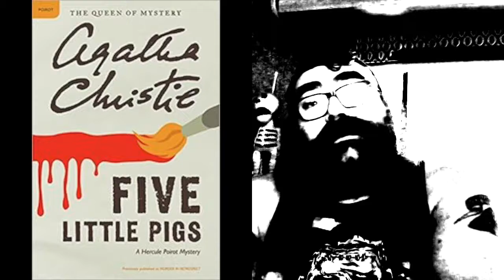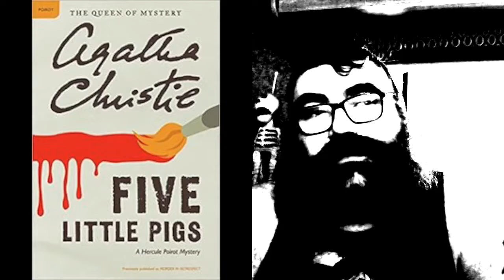Five Little Pigs Agatha Christie Review